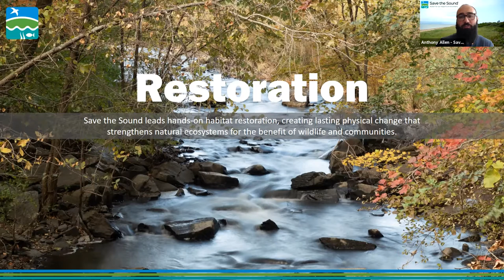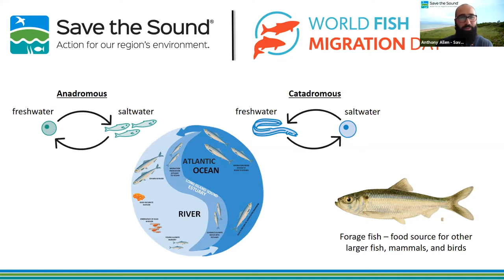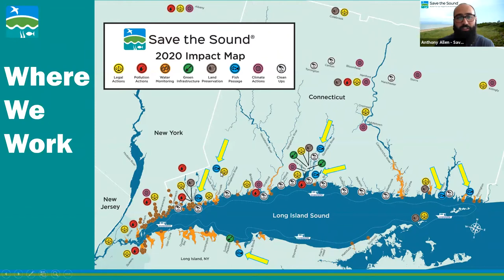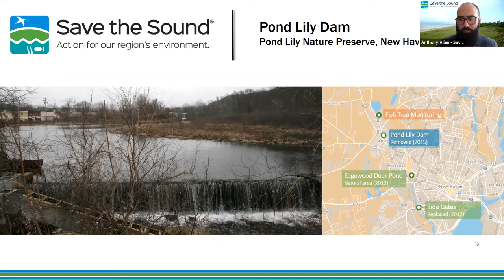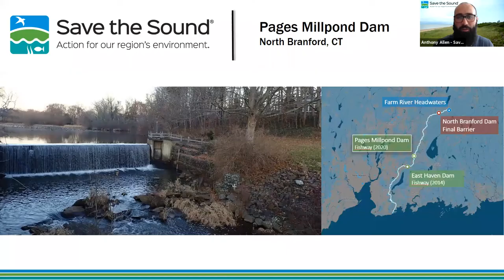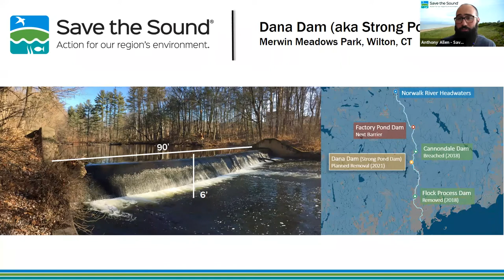World Fish Migration Day 2020: Reports from the Field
Join members of Save the Sound's Ecological Restoration Team for a discussion of the importance of migratory fish and firsthand looks at three fish passage project sites in Connecticut.

Live reports from Pages Millpond Fishway, the site of Pond Lily Dam, and Dana Dam (otherwise known as Strong Pond Dam) provide different views of the practices our team uses to restore fish passage and the ecological significance of doing so.